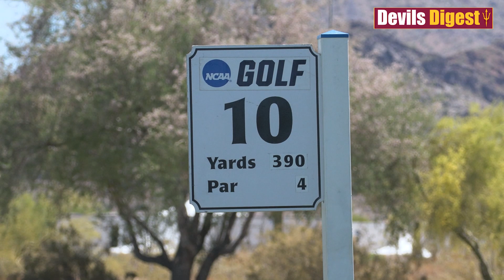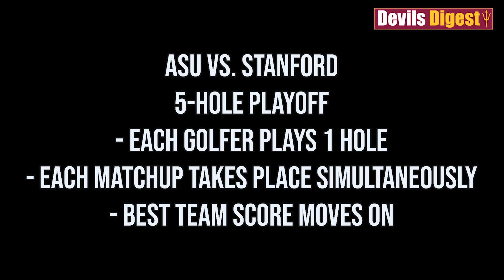DevilsDigest TV: Highlights of ASU's third round play, playoff win over Stanford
DevilsDigest TV: Highlights of ASU's fourth round play, playoff win over Stanford